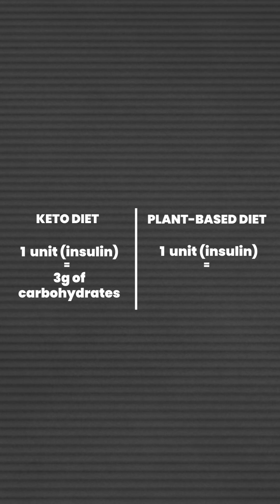Which is better for diabetes: keto or plant-based diets?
Can keto really cure type 2 diabetes - or is that just a myth? Exercise physiologist and diabetes educator Drew Harrisberg breaks down one of the biggest misconceptions about keto and diabetes. Find out which diet had a surprising effect on insulin needs, and why keto might not be what you think.

Is your gut thriving or struggling?